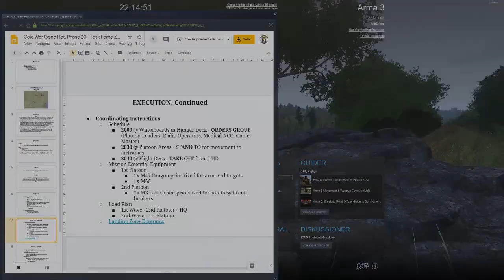[D/2/506] & [FJB49] Liberation of Bornholm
As a part of our Cold War Gone Hot Campaign, we deployed to Bornholm together with Fallschirmjägerbattalion 49.

Mission Statement:
TASK FORCE ZEPPELIN conduts VERTICAL ENVELOPMENT on ENEMY LOGISTICS in order to SUPPORT BEACH LANDINGS

In order to establish a bridgehead with the logistical capabilities for the invasion, the task force will search and attack airfields and service & support nodes of the enemy. This will tie up parts of the enemy force and will deny him freedom of movement.